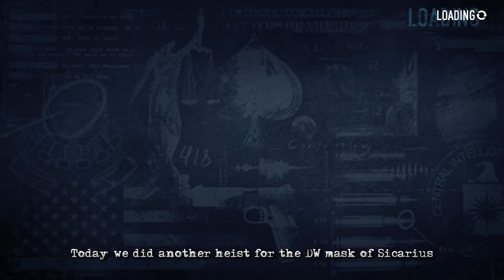Transport: Underpass [Payday 2 - Death Wish - Friends]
Today we did Transport Underpass ...one of the heists Sicarius needed for his death wish mask. With us, midobo and siteslammer.

Yeah ...I didn't noticed that I could have used my sentry gun .but I just forgot. ^^ I don't play a build like this very often.